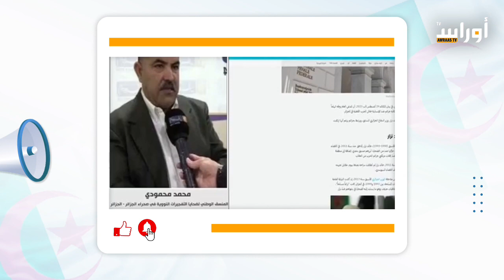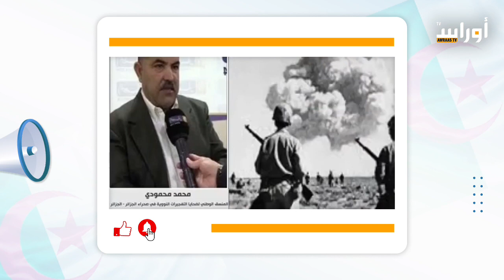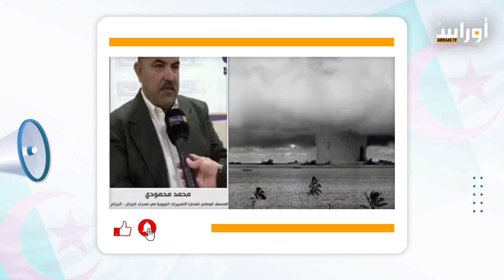محمد محمودي - المنسق الوطني لضحايا التفجيرات النووية في صحراء الجزائر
"معاناة متواصلة لضحايا التفجيرات النووية في الجزائر"

قناة أوراس الفضائية هي قناة تلفزيونية عامّة تقدم برامج متنوعة سياسية واجتماعية وثقافية وترفيهية ويقع مقرّها الرئيس في العاصمة البريطانية لندن.
تسعى القناة الى أن تكون صوت المواطن في منطقة المغرب الكبير والعالم العربي والاسلامي بتسليط الضوء على قضاياه ونقل الصورة الحقيقية لواقعه وتطلعاته وبفتح المجال له للمشاركة في كل برامجها عبر كل وسائل التواصل المتاحة.
تسعى قناة أوراس الفضائية لكسب ثقة المشاهدين بإلتزامها بالمعايير المهنية العالية وتحرّي الدقة في النقل واتاحة الفرصة لمختلف الآراء لرسم معالم الصورة بكل تفاصيلها.